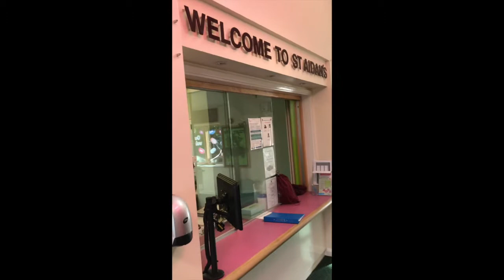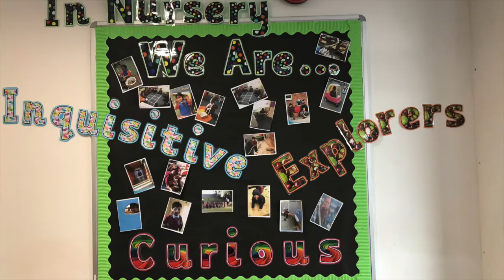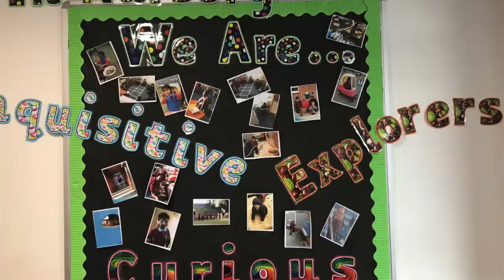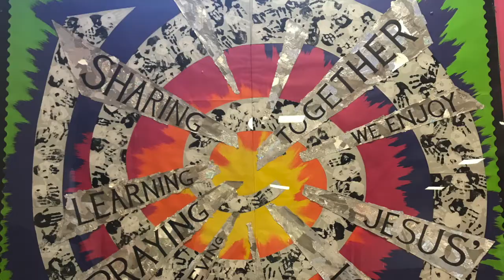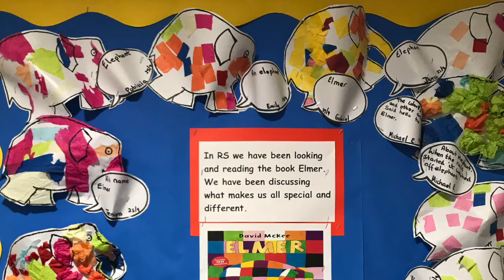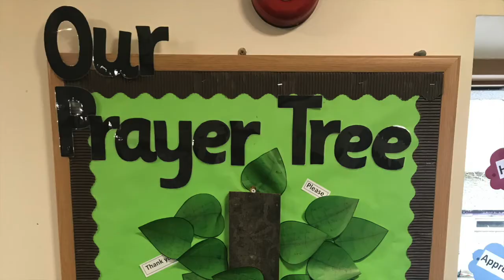Welcome to St Aidans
A video to share an insight into the daily life at St Aidan's Catholic Primary Academy for new parents and visitors.